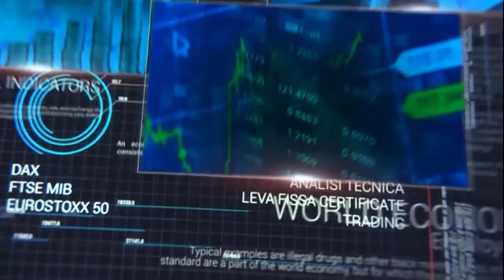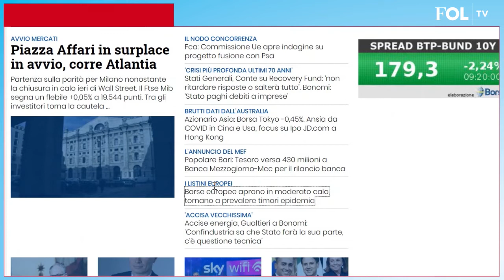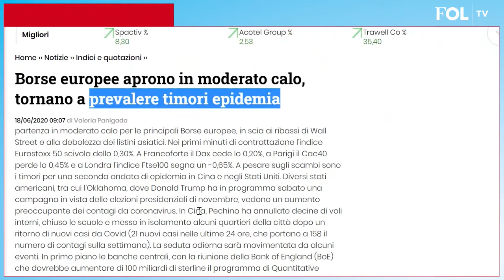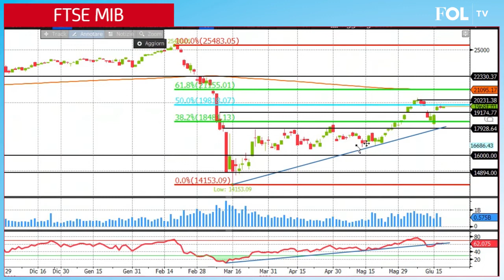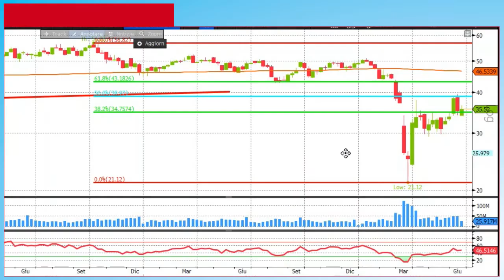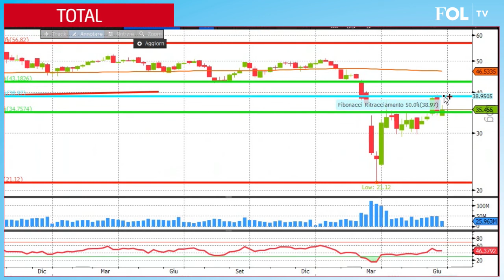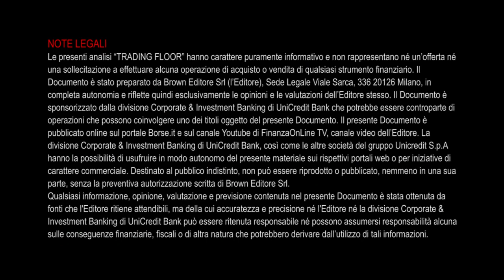Ftse Mib: operatori sull'attenti, pesano timori covid. Buzzi Unicem spinge sui 20 euro